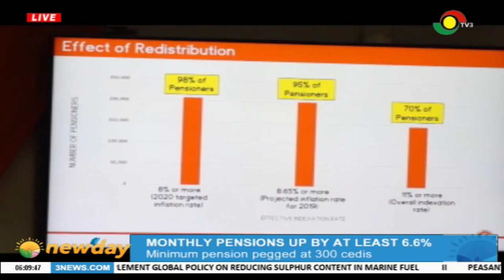Monthly pensions up by at least 6.6%